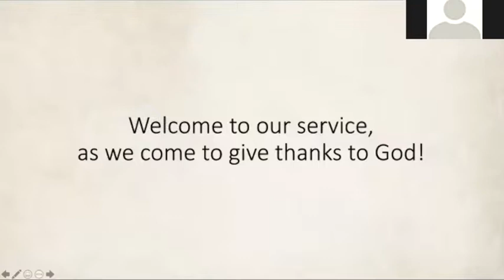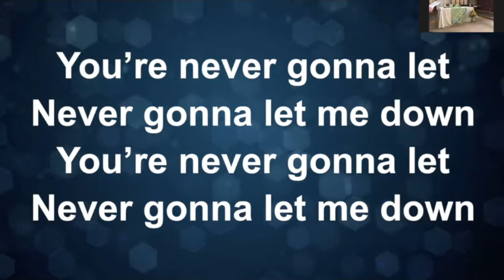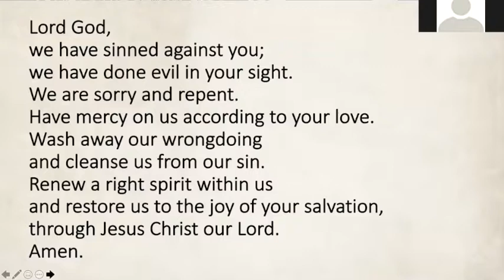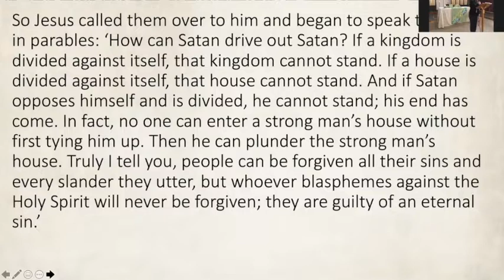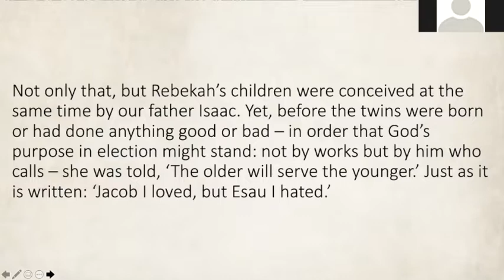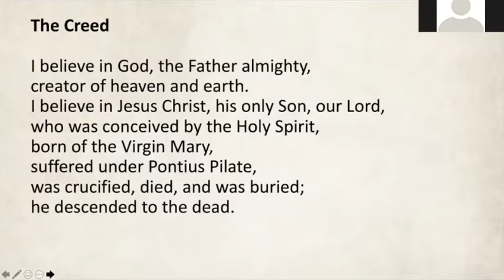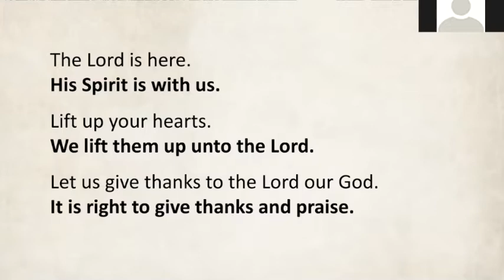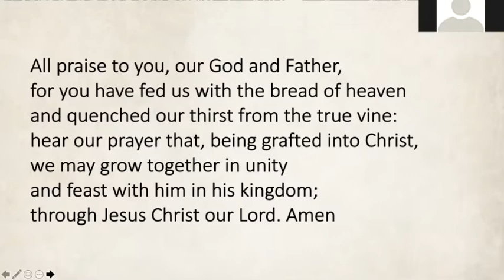Morning Worship Sunday 6th June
Our service from Christ the King church as we worship God together, and Nigel helps us think through what it means to be part of God's family and how that happens!